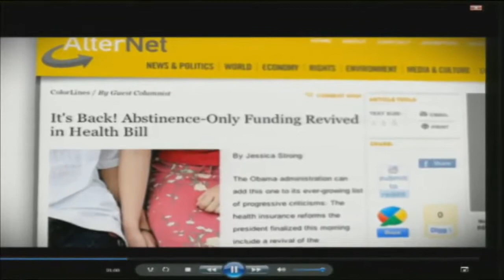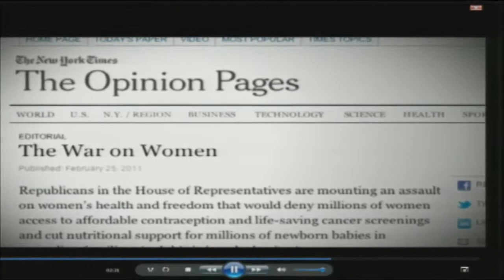Saturday Luncheon - 2014 AHA Conference with Steve Rade and Jessica Valenti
Saturday Luncheon at the 73rd Annual Conference of the American Humanist Association. Steve Rade receives the Humanist Business Leader Award and Jessica Valenti receives the Humanist Heroine Award.